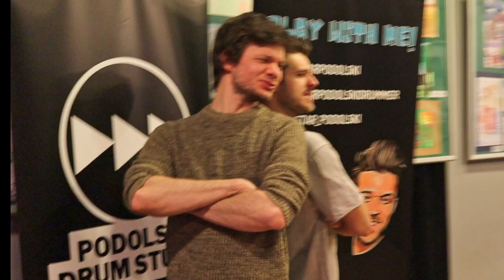Warsztaty Perkusyjne - Kraków - 19.03.2023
Kolejne warsztaty za nami! Pierwszy raz w Krakowie i tym razem na zaproszenie Centrum Młodzieży. Relacja oddaje tylko niewielką cząstkę tego klimatu jaki wspólnie wszyscy stworzyli podczas tych kilku godzin trwania warsztatów. Jak dobrze spotkać tyle wspaniałych ludzi pełnych pasji do grania! Do zobaczenia Kraków!

Dziękujemy Centrum Młodzieży za zaufanie i zaproszenie.
Dziękujemy markom Vic Firth Polska i Sabian Polska za wsparcie.

Chcesz uzupełnić swoją wiedzę po warsztatach? Wpadaj na stronę po kursy i na profil Oskara na YouTube po gotowe treningi rozwojowe.

W naszej ofercie znajdziesz również lekcje indywidualne oraz pomoc w doborze odpowiedniego sprzętu.

Do zobaczenia na kolejnych warsztatach!